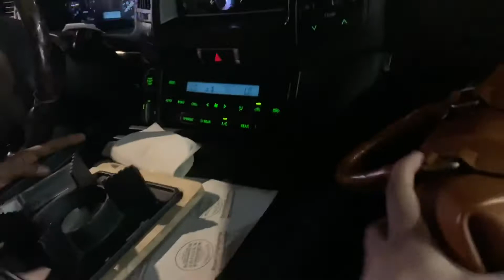Night drive to Katara beach|trending smokey shorts review|brooks cafe|matar qadeem|qatar|foodstreet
I uploaded small night drive to qatara beach, it’s very interesting to watch this travelling vlog becuase Qatar’s night view is different as day time so everyone wants to see the view in night it’s almost like a Eauropian countries like so many beautiful and voriety of buildings and lights also we can see vorities .
   Atleast the vedio i shooted a small review about brooks cafe’s smokey shorts it’s an trending dish in tiktok. So pls enjoy my vedio 🥰